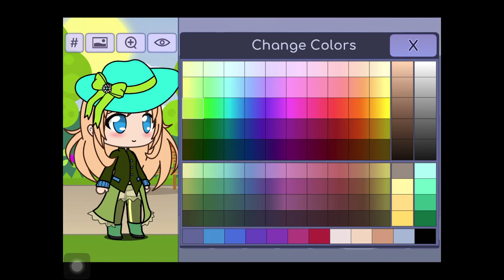My grandma makes a Gacha Character